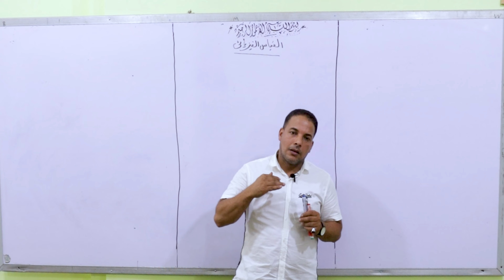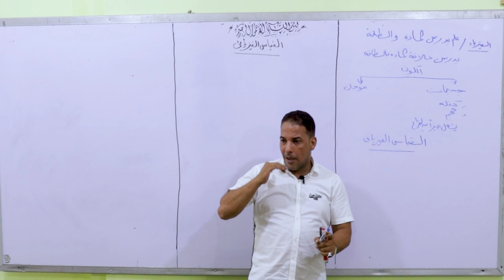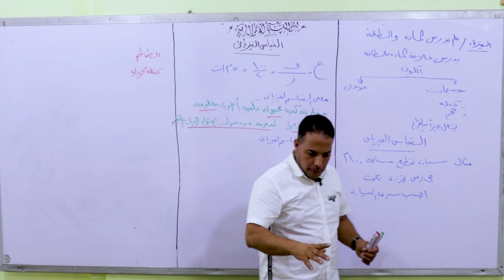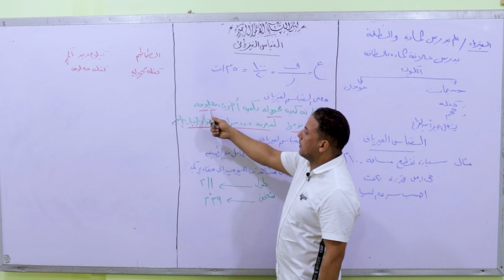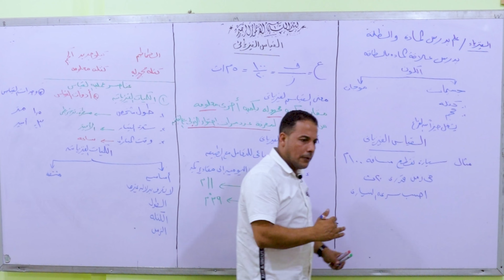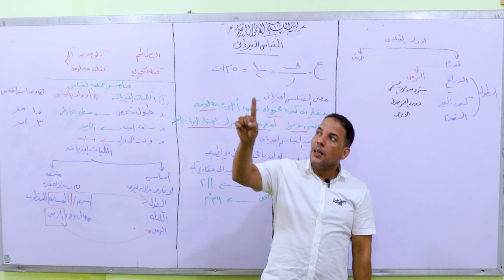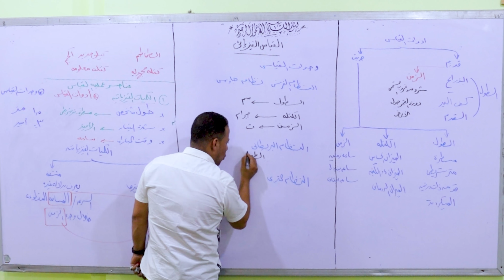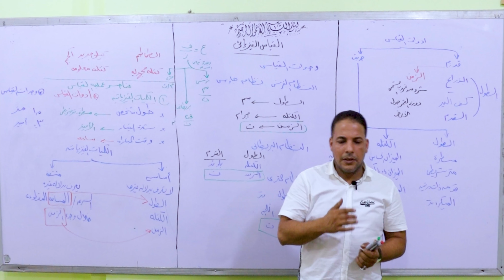القياس الفزيائي - الصف الاول الثانوي - الحصة 1